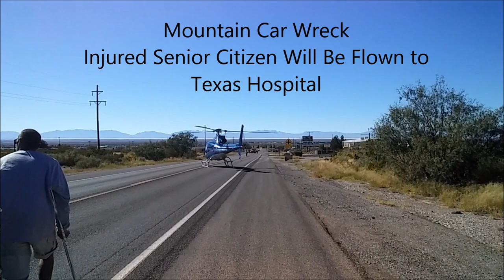Mountain Crash on Hwy 82 Air Ambulance Rescue / Cloudcroft/ High Rolls/ Alamogordo / El Paso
Yesterday while driving from Cloudcroft to Alamogordo I passed another car accident in the mountains along Highway 82.  Sheriff's and an Alamogordo ambulance were on scene.  Once at the bottom of the highway, sheriff's blocked traffic to allow the air ambulance helicopter to land and await the patient being transported from the mountains, after which it flew to an El Paso hospital.  [Calculating the travel time to El Paso trauma center if helicopter's speed is 110 mph is 50 minutes, not 30 minutes as I guessed in the video.]

The length of time from injury to hospital is very long in this area.  If you visit the Sacramento Mountains, especially in the Cloudcroft part of it in Otero County, and you become injured in a car, ATV or motorcycle accident, this will be you.  Too many people are hurt in wrecks along this narrow, winding mountain highway.  So far at least six wrecks this month.  There is not city fast EMS response time in this rural region of New Mexico.  The Otero County hospital is small and incapable of handling a serious injury, which is why the elderly lady was transported via air ambulance to a larger hospital over in Texas.

Time delayed in treatment can mean a more serious outcome, even death, that does not happen with the fast EMS response times in the city.
Please think of this when you drive this highway.
Also, please bring any additional medicines you need to keep your blood pressure under control in this high altitude, or to have enough oxygen in your blood as you breathe the thin air.